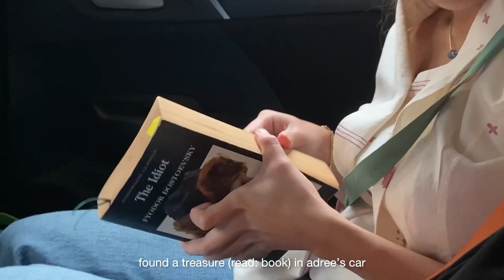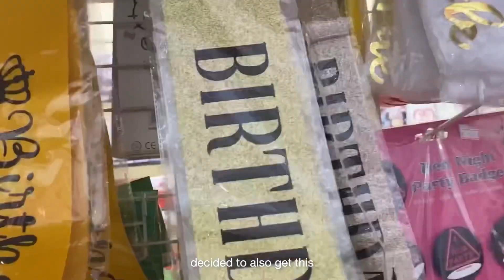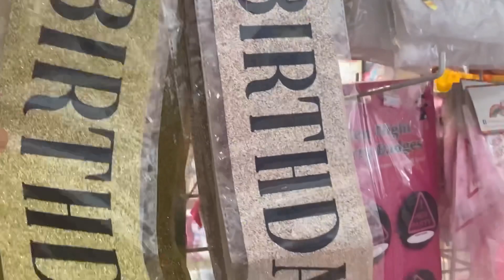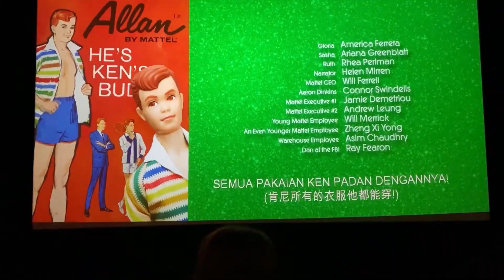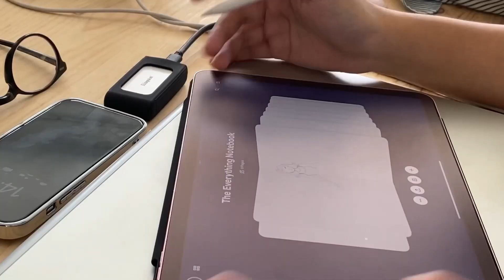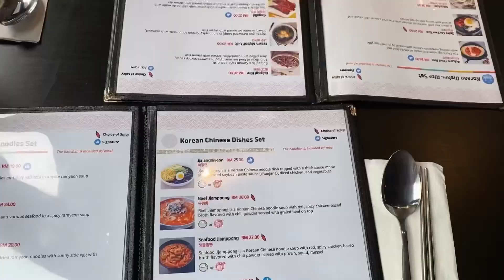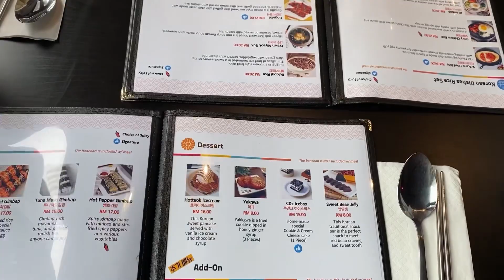malaysia vlog | studio work days, cafe dates and kfood cravings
my july revolved around work, and my fav companions. And I love that for me.